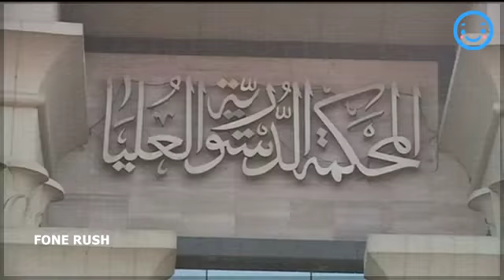Breaking News : Major terrorist attack in Egypt kills 25 soldiers, injures 26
CAIRO: At least 25 Egyptian soldiers were killed and 26 others injured on Friday in a major terrorist attack close to Israel and Gaza Strip borders in the restive North Sinai governorate.

A car bomb targeted an army checkpoint in Sheikh Zwuied area in North Sinai, killing 25 soldiers and injuring 26 others, said Salah Sallam, the head of Doctors Syndicate in North Sinai who termed it a terrorist attack.

After hearing the explosion, other Egyptian soldiers rushed to the spot to help their colleagues when unknown militants opened fire on them, according to CBC, an Egyptian privately channel.

Ambulances were waiting to enter the spot as security forces cordoned-off the area to search for other explosives.

North Sinai has witnessed many violent attacks by militants since the Egyptian Revolution of 2011, that toppled ex-president Hosni Mubarak.

Sinai-based Ansar Beyt al-Maqdis militants have escalated its attacks on police and military officials after the ouster of former president Mohammed Morsi in July last year. Over 500 security personnels have been reported killed since then.
In July, militants attacked a military checkpoint in Al-Wadi Al-Gedid governorate in southern Egypt which claimed the lives of 21 Egyptian border guards and left four others injured.

The military has launched security campaigns in the area, arrested suspects and demolished houses belonged to terrorists, including those facilitating tunnels leading to the Gaza Strip.